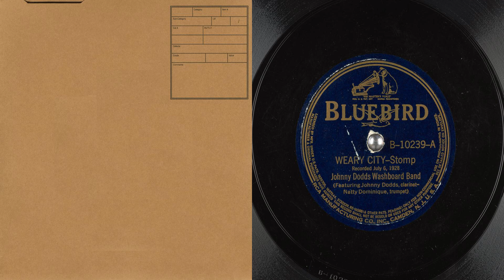78 bull fiddle blues johnny dodds washboard band johnny dodds natty dominique weary city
Bull Fiddle Blues - Johnny Dodds Washboard Band (00:00)
Weary City - Johnny Dodds Washboard Band (03:05)